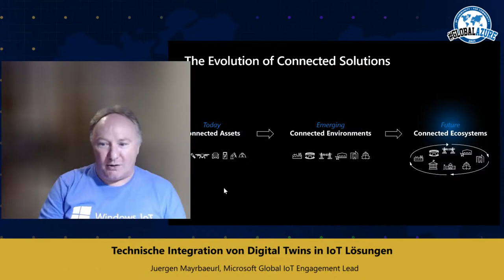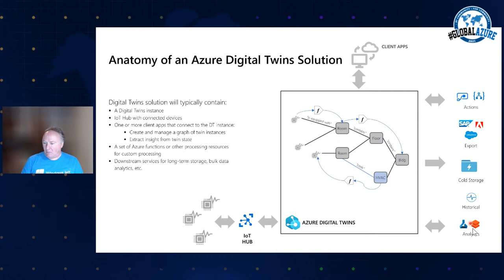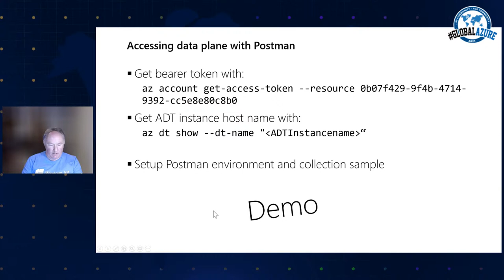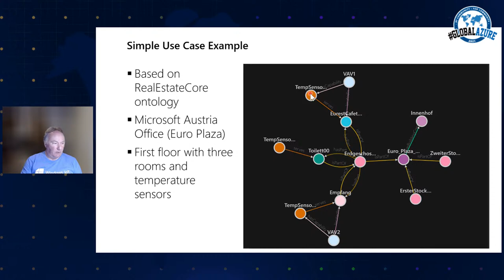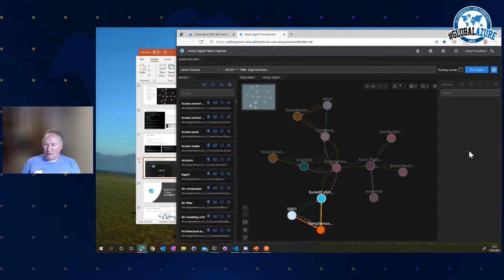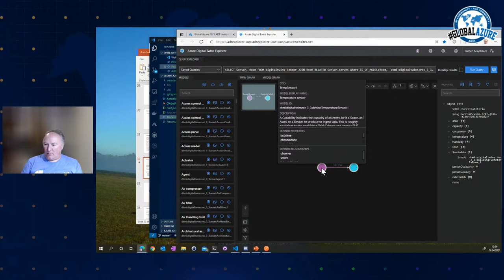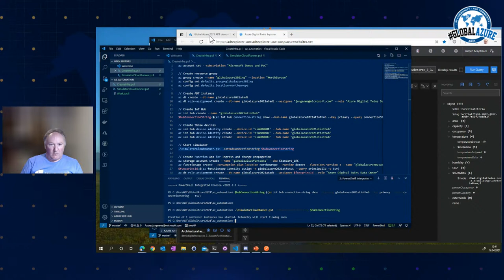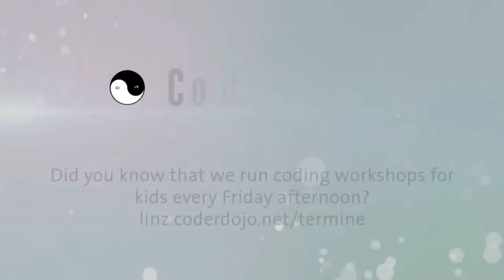Technische Integration von Digital Twins in IoT Lösungen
Mit Azure Digital Twins kommt endlich Kontext und zusätzliche Insights in IoT Lösungen. Doch wie erfolgt die technische Integration?

Juergen Mayrbaeurl, Microsoft Global&Strategic IoT Engagement Lead